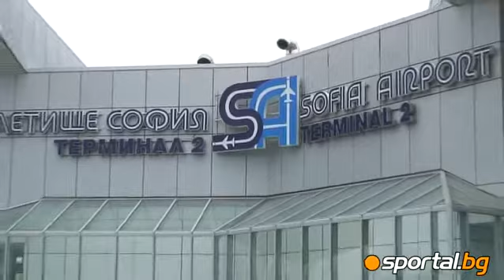National team left for Belgrade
Националите заминаха за Белград